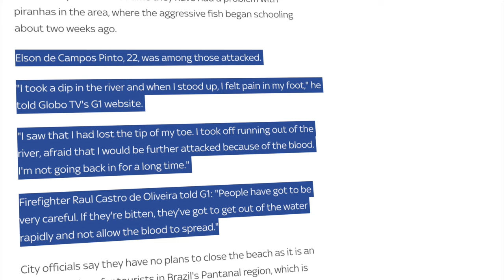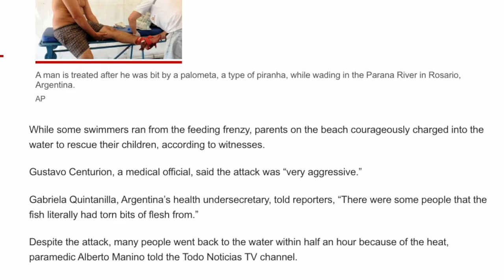The Piranhas DEVOUR This Man in Seconds!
In a chilling episode of "Wild Assault," we explore the sinister world of piranhas as a scorching Christmas Day in Rosario, Argentina, takes a terrifying turn. A seven-year-old girl's innocent playtime is shattered when a piranha violently severs her finger, sparking a horrifying encounter with these ruthless aquatic predators.

Amid panic and blood-curdling screams, lifeguards issue warnings, but the relentless heat drives many to defy the lurking danger. A marauding pack of piranhas launches a relentless and brutal attack, leaving approximately 70 victims in its wake, including nearly 20 children. In a frenzied feeding frenzy, they tear away chunks of flesh without mercy.

As victims escape, their bodies bear gruesome testimony to the ordeal, with deep, agonizing wounds and amputations. This nightmarish assault, although not fatal, becomes a global media sensation and raises unsettling questions about the true nature of piranhas.

Despite expert assurances that piranha attacks on humans are rare and typically driven by hunger or threat, this incident challenges these claims. "Christmas Day Piranha Attack" takes you on a gripping journey into the heart of this aquatic mystery, where fear and fascination collide, prompting us to reconsider the terrifying reputation of these underwater nightmares. Is the truth about piranhas closer to horror movies than we think?

Chapters:
00:00 - Intro
00:40 - Information about Piranha
04:15 - Beginning story